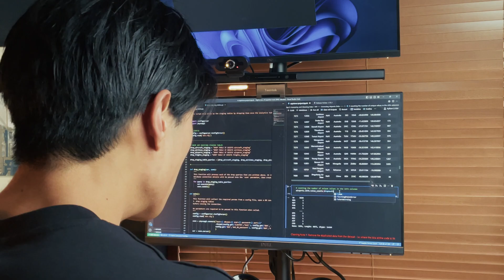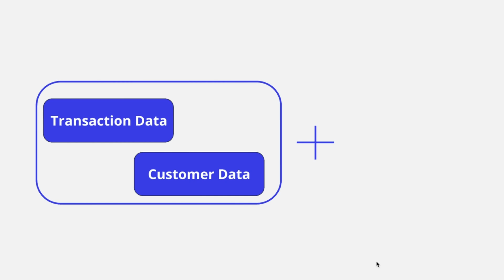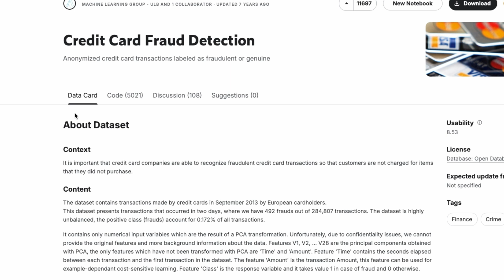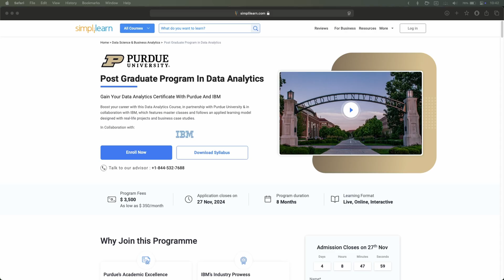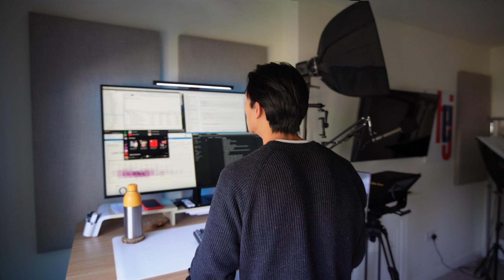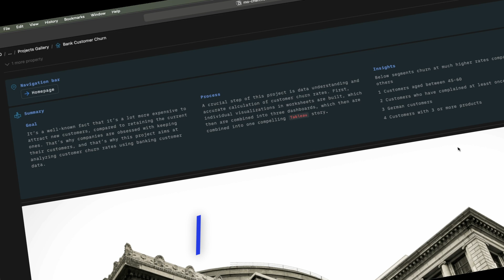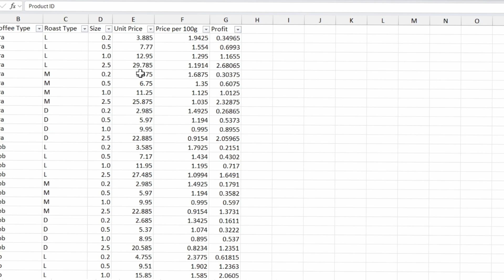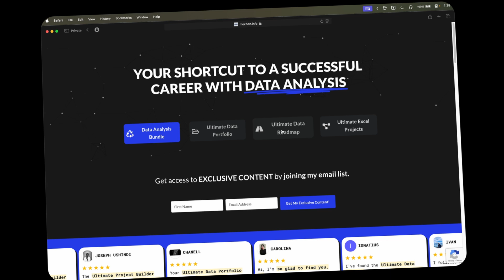TOP 3 INDUSTRIES that NEED DATA ANALYSTS in 2025 (+ PORTFOLIO PROJECTS for each industry)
VIDEO SUMMARY
Today, I’ll walk you through the top three industries where data analysts or analysts in general who have great data analysis skills are crucial right now and I’ll also give you practical, actionable tips on what data portfolio projects you should create to gain a competitive edge when trying to break into these industries.

TIMESTAMPS
00:00 Industry 1 + Portfolio Project
03:42 Industry 2 + Portfolio Project
05:59 Industry 3 + Portfolio Project